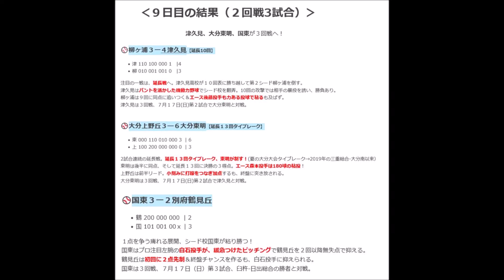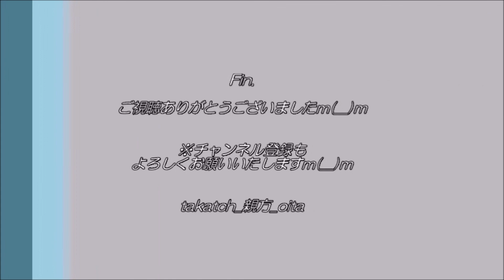【高校野球】延長戦！接戦！｜2022夏大分大会９日目２回戦の速報、感想 By 大分の親方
連日、その日の試合を速報中！
大分の高校野球にご興味を持っていただければ幸いです⚾

📝2022夏高校野球大分県予選９日目（２回戦）ブログ

‹⚾目次›
0:00　オープニングトーク
1:02　９日目の結果
7:28　10日目の予定・まとめ

【９日目の結果(２回戦）】
柳ヶ浦３ー４津久見
大分上野丘３―６大分東明
国東３ー２別府鶴見丘

【10日目の予定】
臼杵ー日出総合【２回戦】
大分舞鶴ー日本文理大附属【３回戦】
藤蔭ー杵築【３回戦】